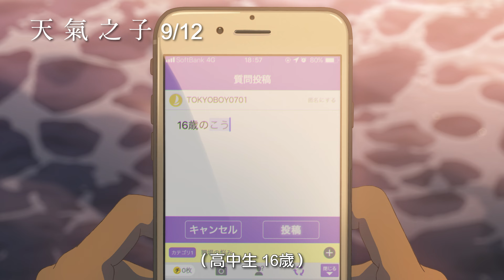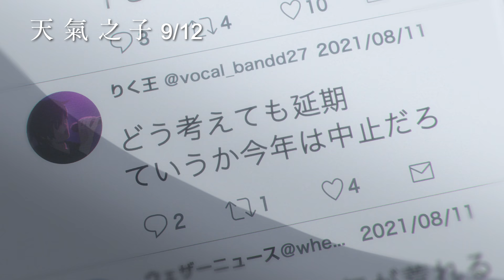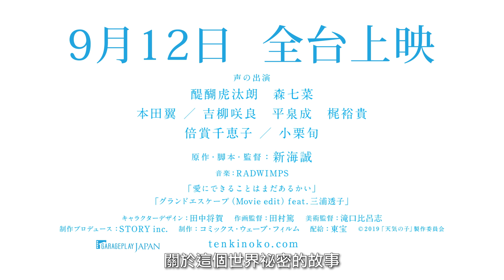《你的名字》新海誠導演最新作！【天氣之子】Weathering with You 正式預告 9/12(四) 全台上映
「這是只有我和她才知道的，關於這個世界祕密的故事。」

↗ 日本五週票房冠軍，票房衝破127億，年度賣座總冠軍
↗ 代表日本角逐2020奧斯卡最佳國際影片獎
↗ 台灣影史日片票房冠軍《你的名字》導演新海誠醞釀3年最新作品
↗ 日本搖滾天團 RADWIMPS 繼《你的名字》後再度操刀配樂